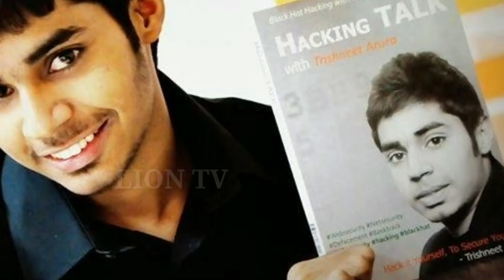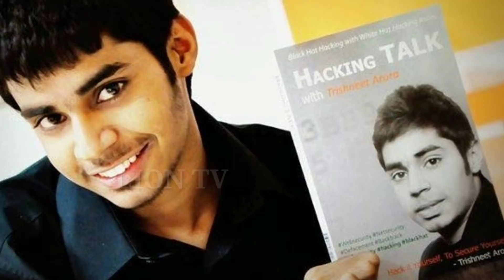7ನೇ ಕ್ಲಾಸ್ ಫೇಲ್ ಆದ್ರೆ ಈಗ ಸಾವಿರಾರು ಕೋಟಿ ಕಂಪೆನಿಯ ಒಡೆಯ || In Kannada Trishneet arora Story || Lion TV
ಈತ 7ನೇ ಕ್ಲಾಸ್ ಫೇಲ್ ಆದ್ರೆ ಈಗ  ಸಾವಿರಾರು ಕೋಟಿ ಕಂಪೆನಿಯ ಒಡೆಯ || In Kannada Trishneet arora Inspiration Story || By Lion TV